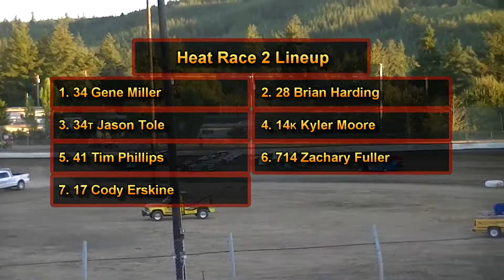August 26, 2017 Modifieds Heat Races 1, 2 & 3 Grays Harbor Raceway